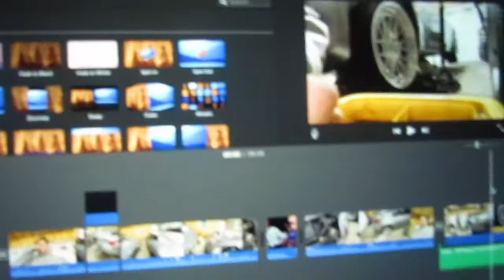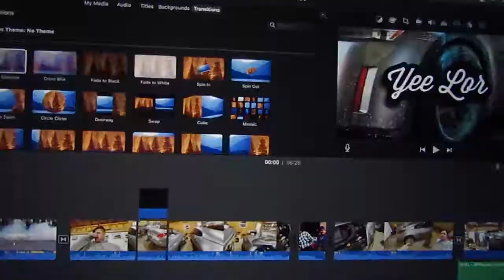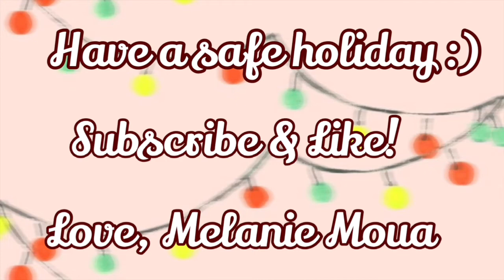Skin Care Routine | VLOGMAS DAY 14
So, in this video I said "winter night time routine". and umm yeah its not lol. But, I hope you guys do enjoy the video!
Stay healthy babes. I love every single one of you guys!
Love,
Melanie Moua